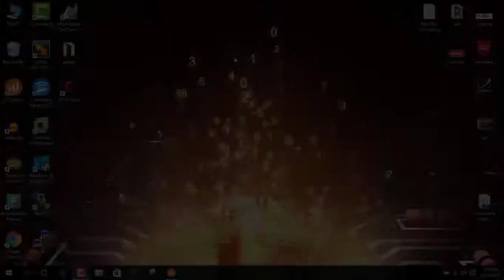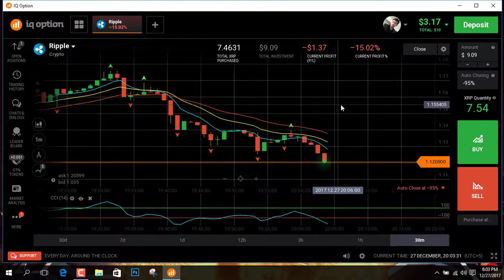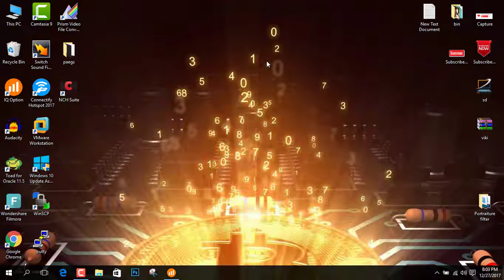How to trade on Bitcoin, Ethereum with IQ Option 2021 | Real Account | Tips Technology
must join in this link, & get a 5% bonus